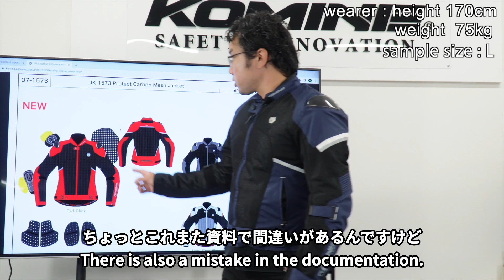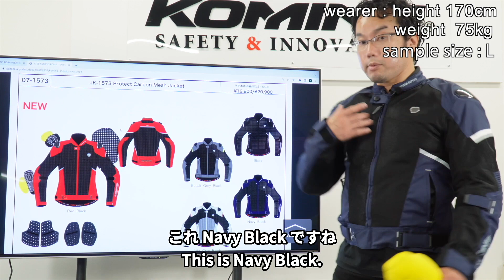KOMINE コミネ 商品解説 JK-1573 プロテクトカーボンメッシュジャケットJK-1573 Protect Carbon Mesh Jacket カーボンプロテクター バイク用ジャケット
JK-1573 プロテクトカーボンメッシュジャケット
JK-1573 Protect Carbon Mesh Jacket

Accident survivor by KOMINE protection
プロテクターの重要性